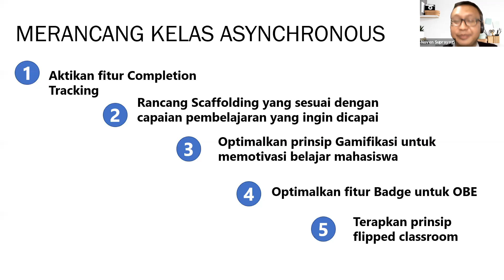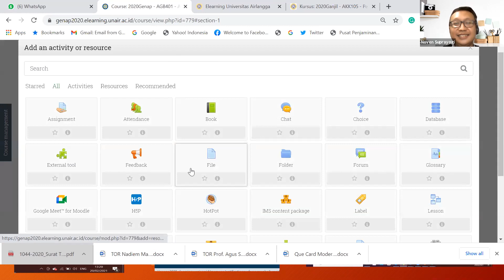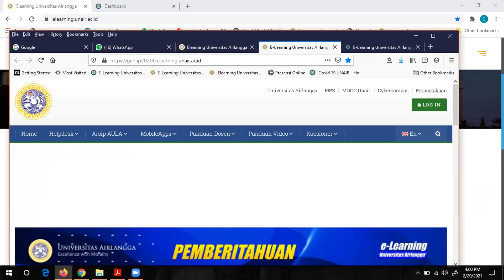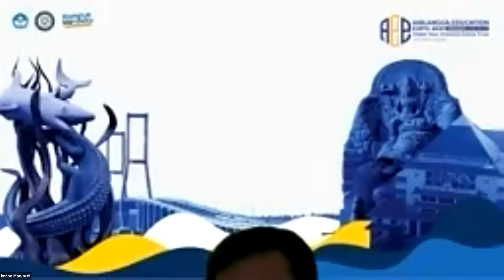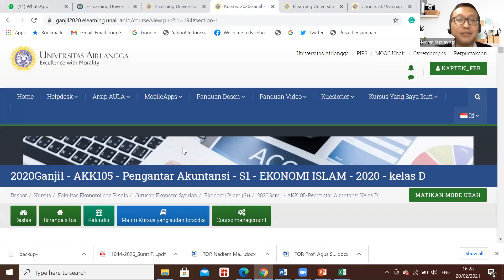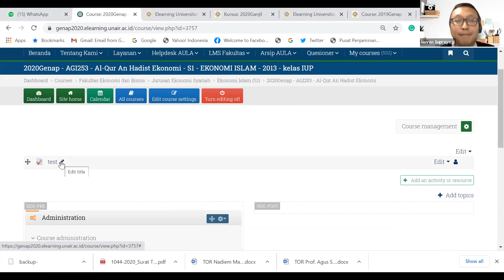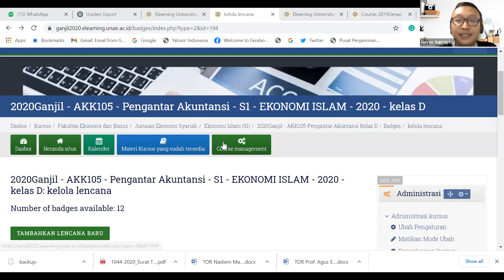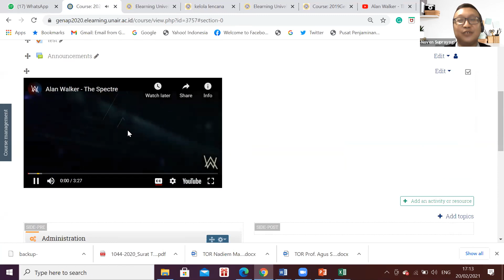Pelatihan Setting Kelas Daring di Aula UNAIR